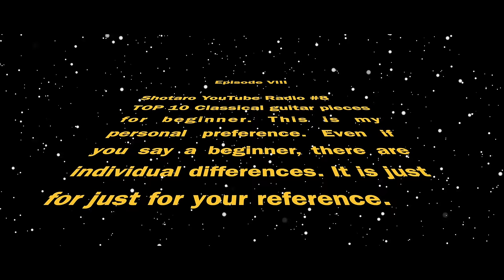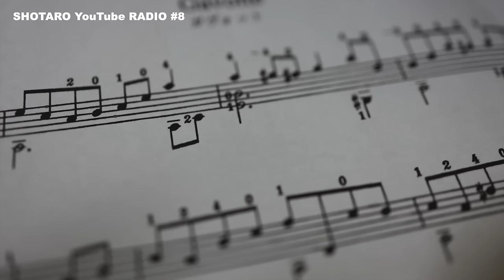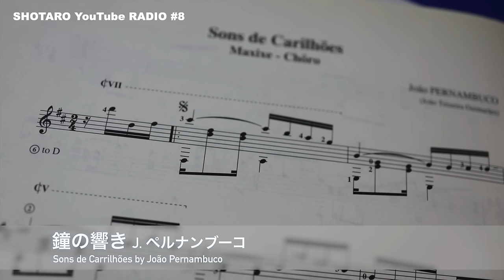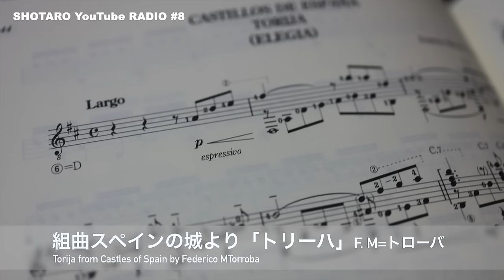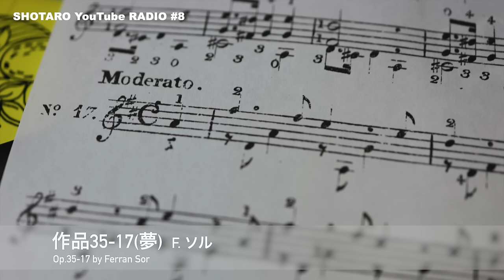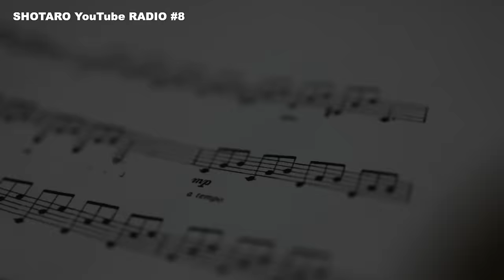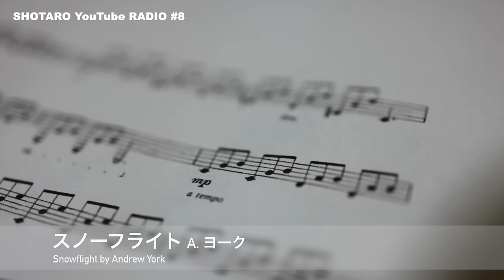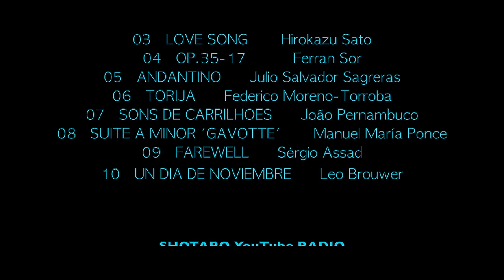クラシックギター初心者にオススメのお洒落な曲Top10!▶︎SHOTARO YouTube RADIO #8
SHOTARO YouTube RADIO #8
〜Top10 Classical Guitar Pieces for Beginner.
It includes pieces that will be the goal in the next few years. I would be happy if you are interested in this instrument. Hope you enjoy it.

火曜 夜21:30〜 たまに配信中！（今夜はイレギュラー）

チェロ×クラシックギターの新世界 "DUO CHISPA" Cello and Guitar【デュオ・チスパ】チャンネル